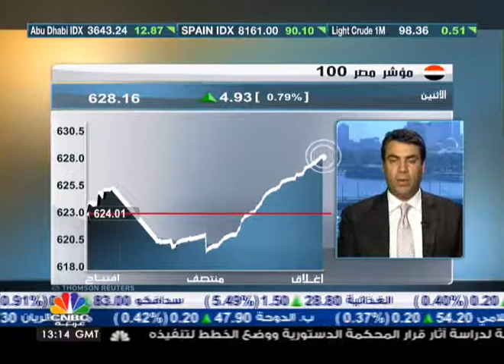اللون الأخضر يكسو شاشات تداول السوق المصري 1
قال نائب رئيس مجلس إدارة شركة هوريزون لتداول الأوراق المالية معتصم الشهيدي أن السوق المصري يعطي إشارات منذ جلسة أمس بأن القوة البيعية باتت ضعيفة جداً وأن المشتري ينتظر انتهاء ضعف القوة البيعية لينتقي ما سيشرتيه ويدخل السوق.

وأضاف أن الاستقرار السياسي مفتاح الحل لما يجري في السوق، وخاصة أن المستثمرين في السوق المصري بين الترقب والمخاوف من احتجاجات 30 يونيو الجاري.